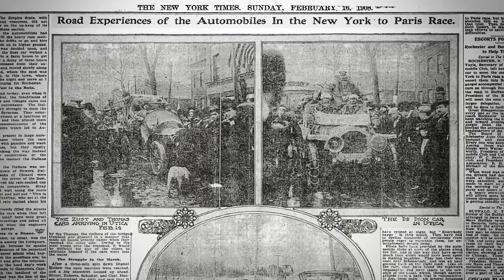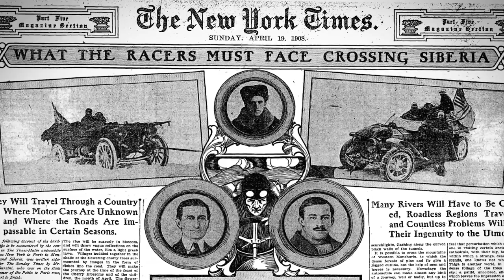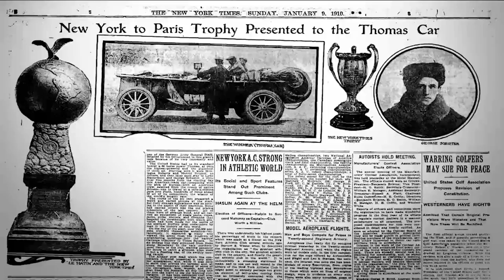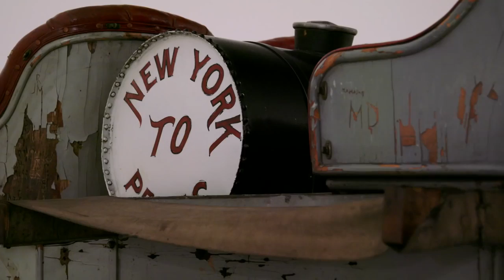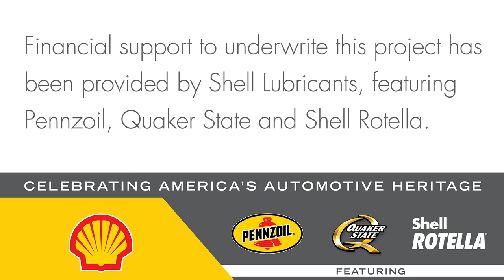Thomas Flyer Historical Car Documentary.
DroneOne was excited to fly for the Historic Vehicle Association's series "This Car Matters-The 1907 Thomas Flyer". This historic car is winner of the 1908 New York to Paris race.